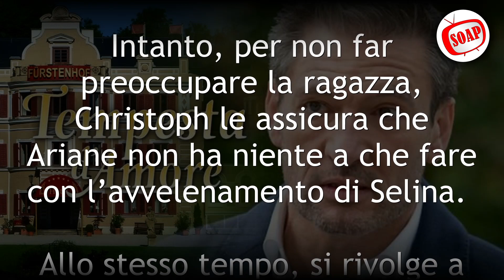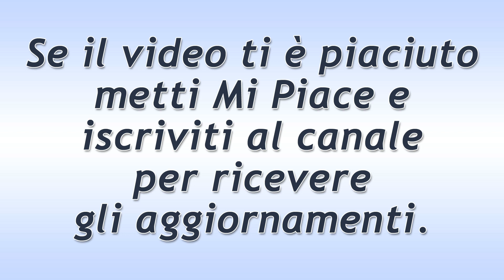Tempesta d'Amore Puntata del 27 Novembre 2021: La Rassicurazione Di Christoph!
Tempesta d'Amore trama puntata di oggi sabato 27 Novembre 2021!
Cornelius e Maja hanno una accesa discussione. Intanto, per non far preoccupare la ragazza, Christoph le assicura che Ariane non ha niente a che fare con l’avvelenamento di Selina.